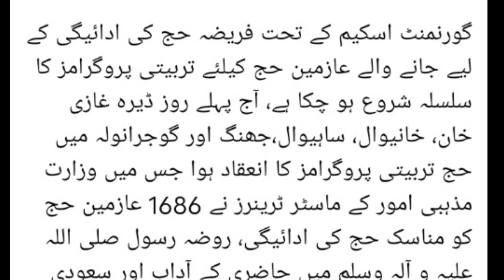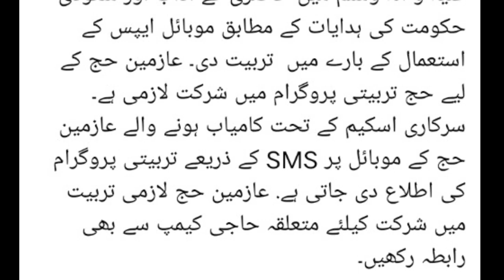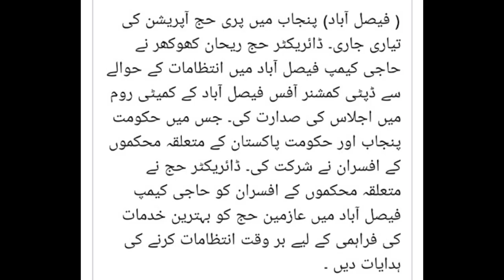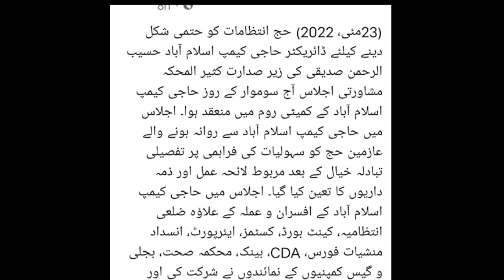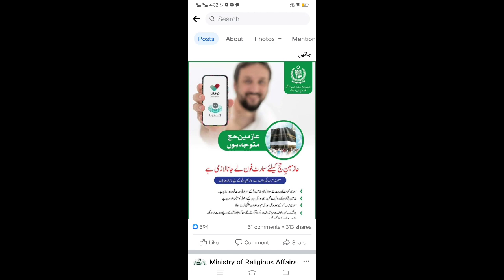HAJJ TRAINING CAMPS STARTED ||Hajj 2022 news udates today